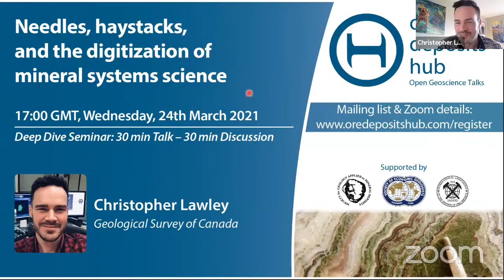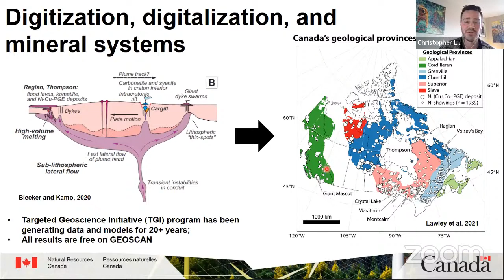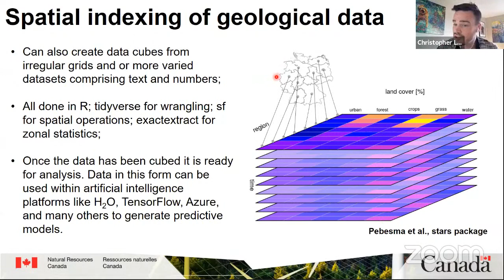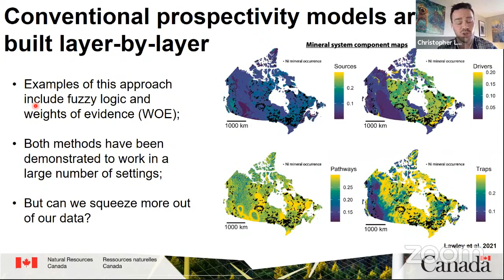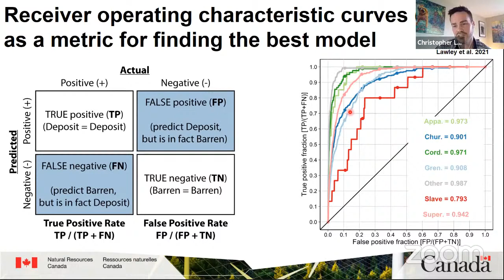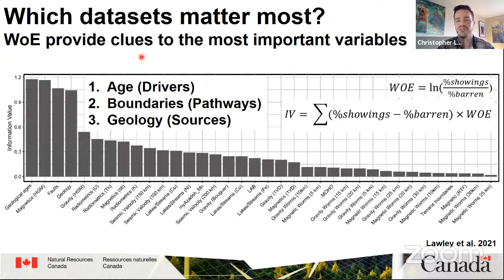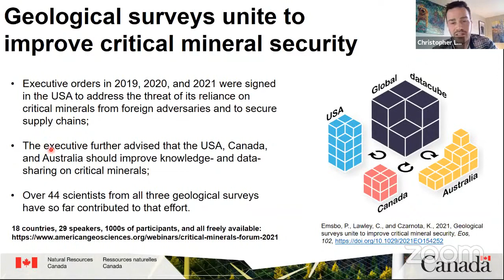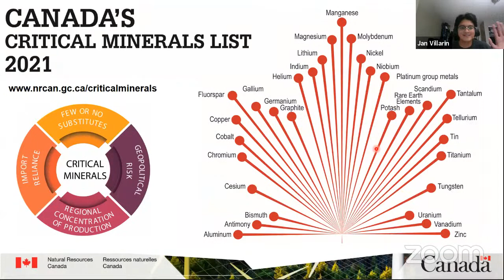ODH 77: Needles, haystacks, and the digitization of mineral systems science - Christopher Lawley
Needles, haystacks, and the digitization of mineral systems science
Speaker: Christopher Lawley
Geological Survey of Canada

24th March, 2021
Hosts: Wren Bruce and Jan Villarin